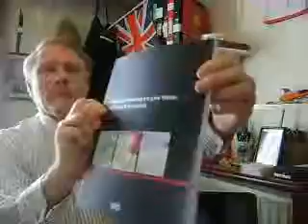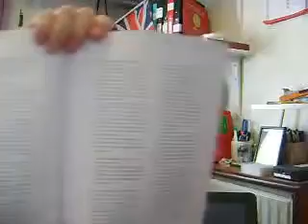Strategic Planning for Law Firms: A Practical Roadmap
By John Sterling

Ark Group

RUNNING OR MANAGING A LAW PRACTICE? THIS 'ROADMAP' HELPS YOU PLAN A BETTER ROUTE TO CONSISTENT PROFIT AND GROWTH

One of the latest publications from the estimable Ark Group, 'Strategic Planning for Law Firms: a Practical Roadmap' gives you access to the kind of top-flight management consultancy and advice you need to position and grow your law practice, or firm as a profitable business. In our view it should emerge as a must-have purchase for anyone involved in the operation of a legal practice.

It will certainly be of special interest to law firms whose senior partners and/or practice managers are all too aware that law, as well as being a learned profession, is also a business, with in-built business concerns and objectives involving, for example, client service, competitiveness, profit and growth.

The book is obviously targeted to law firms in North America, but all the more interesting for that. It's always valuable to gain access to insights on strategic business practice gleaned from one's transatlantic peers and contemporaries -- especially in today's competitive global markets.

In format and content, not to mention philosophical orientation, the book could be referred to as (and is) a management report, although it's more than that.

Neither a 'manual' nor a 'practical guide', it's instead called a 'roadmap' -- which it more or less, is. It functions as a sort of ordnance survey of strategic management advice designed to guide you through those specific business territories through which law firms must typically navigate, while alerting you to possible wrong-turnings and obstacles that may confound and confuse you along the way.

The topics it covers are too extensive and numerous to list here in their entirety, but they do include, for example, the elements of a well constructed strategic plan... the strategies and resources needed to achieve it... the means of developing such strategies ... and the practical means by which they may be put into action on a day-to-day basis.

The book's four-part structure includes a review of management tools and principles that drive winning strategies, together with a discussion of the strategic issues that face law firms, including people issues, knowledge management and financial management.

And, as example is often the best form of instruction, there are some rather fascinating case studies that demonstrate by illustration and anecdote how the strategic planning process actually works.

Author John Sterling, an expert in strategic planning, assures us that the principles and practices described are applicable equally to large, mid-size and boutique law firms, Within the UK context, we would also add that the book is a useful source of consultancy for firms of solicitors with international links and directly adaptable to the needs and aspirations of sets of chambers.

Indeed, with business having gone global, this 'roadmap' would be useful for just about any law firm anywhere, particularly firms specializing in commercial law. Whether or not you have sought out the services of a management consultant, this book will familiarize you with the systems, methods and processes of strategic business planning, which can only help you enhance the reputation and profitability of your firm.